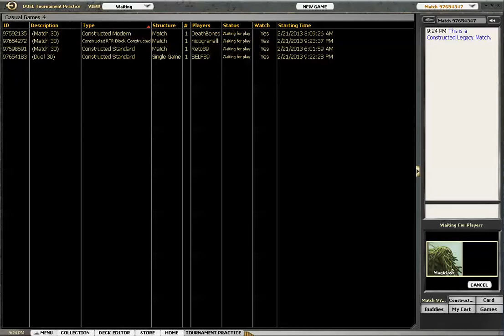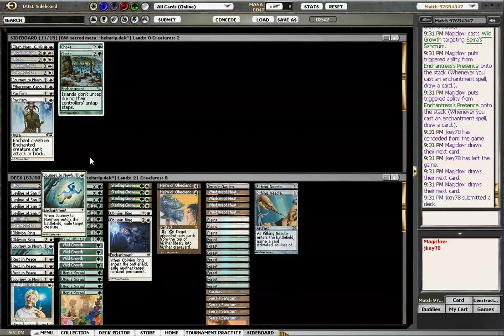MTGO Legacy GW Mesa Vs MBC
This was kind of an odd MBC build with some bigger spells and lots of discard.  I didn't even have to rely on Leyline of Sanctity to get it done!